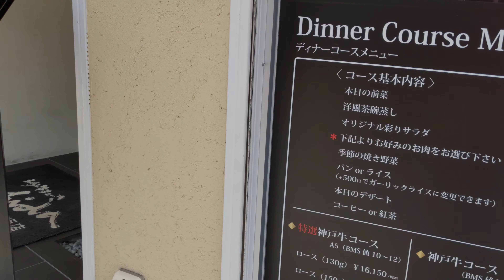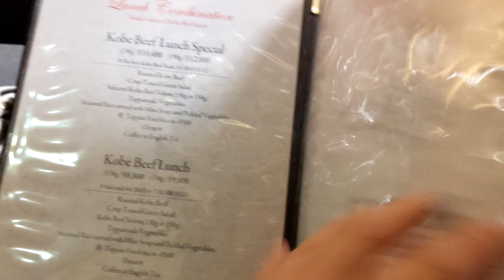KOBE BEEF A5 - Best Beef In The World - Kobe, Japan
We searched for the best beef and found it in Kobe, Japan.  We had Kobe beef A5 lunch special. It was a once in a lifetime experience.

Music played by B.